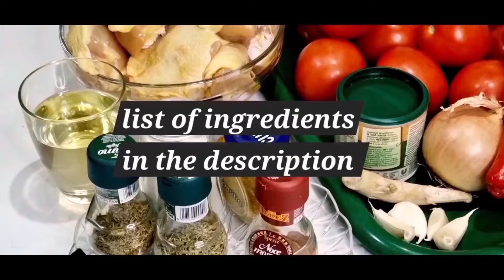6 Amazing Chicken Recipes You Can Make At Home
6 Amazing Chicken Recipes You Can Make At Home

Hello Friends ,In this video I  share how to make 6 healthiest, juiciest and most tasty chicken recipes you can make at home 🏡 😋

(1)  YOGURT MARINATED CHICKEN
Ingredients
6 Chicken drum sticks
1/2 cup yoghurt
1 tsp paprika
1 tsp Onion powder
3 Cloves garlic
1/2 lemon juice
1tsp origano
1 tsp dry parsley
1/2 tsp black pepper
2 tbsp olive oil

 Serve with
Fried potatoes
Cucumber 🥒
Ketchup

(2) GARLIC BUTTER CHICKEN
Ingredients
Chicken breast
Butter
Paprika
Garlic (fresh)
Lemon juice
Parsley
Black pepper
Olive oil
Garlic powder
Corn starch

(3) ROASTED SHREDDED CHICKEN SAUCE
Ingredients
Roasted Chicken
Red bell pepper
Fresh Tomatoes
Curry
Cumin
Chilli flakes
Onion
Garlic powder
Vegetable oil
Origano
Black pepper
Spinach
Tomato paste
Vegetable broth granular
Salt

Serve with
Plantain

(4) CHICKEN STEW
Ingredients
Chicken
Tomatoes
Sweet peppers
Scotch Bonnet
Onion
Ginger
Garlic
Vegetable broth granular
Curry
Nutmeg
Rosemary
Thyme
Paprika
Bayleaf
Vegetable oil
Salt

(5) ROASTED CHICKEN
Ingredients
Whole Chicken
Butter
Olive oil
Salt
Garlic powder
Rosemary (fresh)
Black pepper
Mixed herbs
Chicken broth granular
Paprika
Carrots
Potatoes
Onion
Lemon zest
Apple

POTATO SALAD
Ingredients
Potato
Carrots
Green peas
Onion
Lemon
Salt
Ham
Black pepper
Mayonnaise

(6) SMOKED CHICKEN AND RICE NOODLES STIR FRY
Ingredients
Smoked chicken
Rice noodles
Bell peppers (red,yellow, green)
Onion
Spring onion
Carrots
Chilli flakes
Soy sauce
Salt
Olive oil